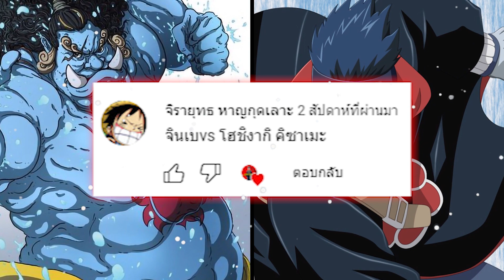ศึกแห่งตัวตึงใต้นํ้า!!!! จินเบ ปะทะ คิซาเมะ - {Anime Battle}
การ vs เบื้องต้นเป็นเพียงการวิเคราะห์จากคําพูดตัวละครโดยแท้จริงโดยจะไม่อ้างอิงจากเว็บ vs wiki battle
     ข้อมูลดังกล่าวนํามาเพื่อซึ่งการวิเคราะห์โดยตรงหากมีประเด็นไหนที่อยากเก็บมาพูดคุยสามารถกดติดตามช่อง Anime Battle ได้เลย
' การนํามา vs เป็นเพียงการคาดการและการวิเคราะห์ตัวละคร ตัวอนิเมะไม่เคยสู้กันจริง
เพราะฉนั้น ฟังและดูด้วยความบรรเทิงนะครับ